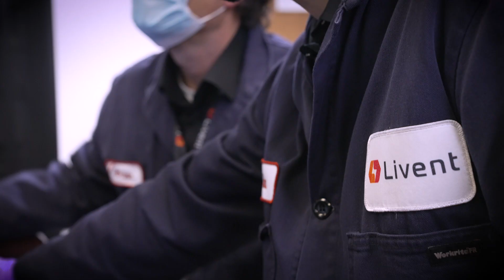Livent LIOVIX®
A unique printable formulation of lithium metal and other specialty materials that can improve the performance of lithium-ion batteries, reduce manufacturing costs and enable the next generation of battery technology, all while enhancing safety and sustainability.